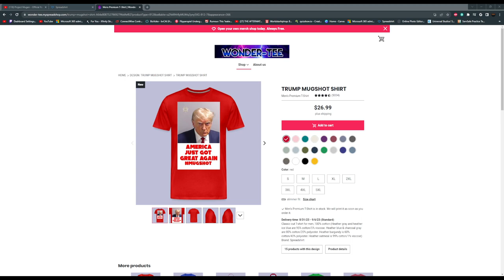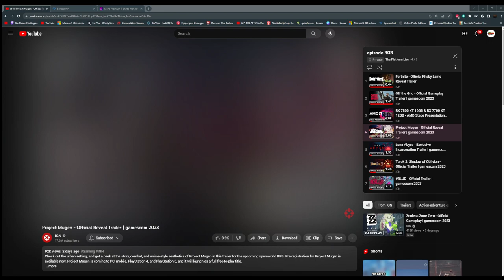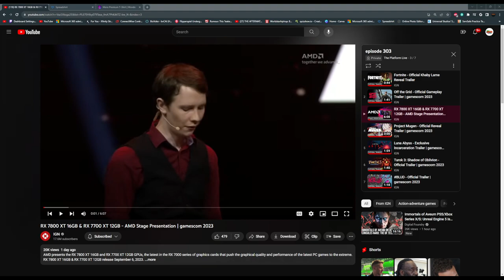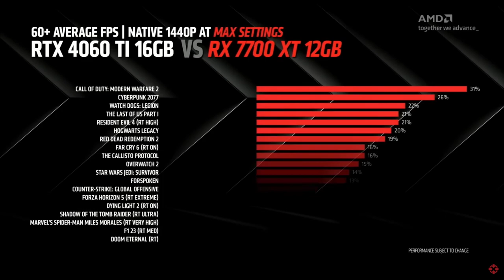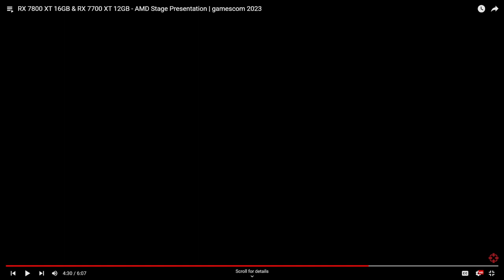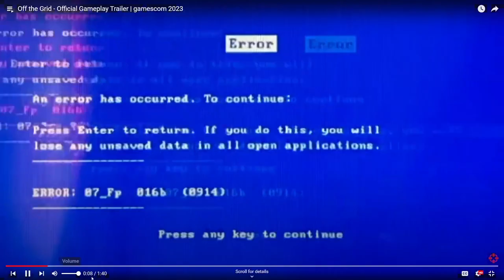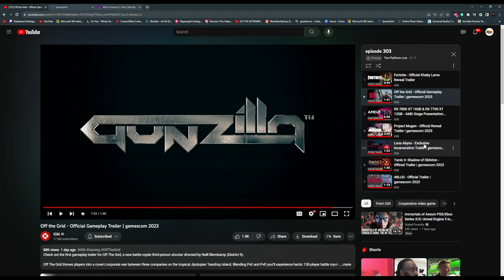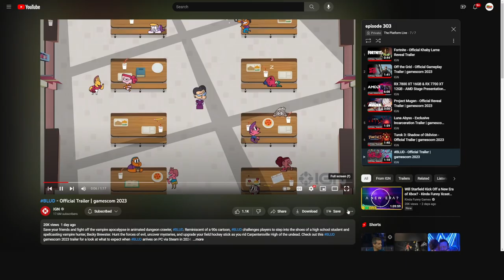The Platform Ep 304: More Game Trailers More Reactions!!